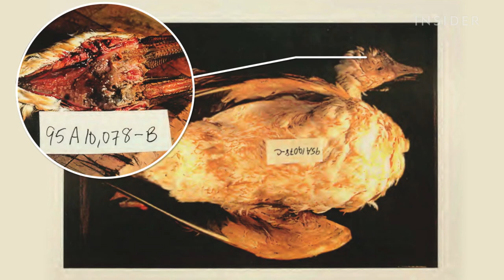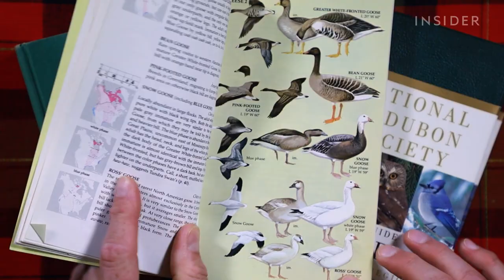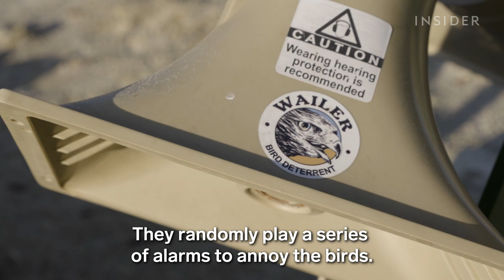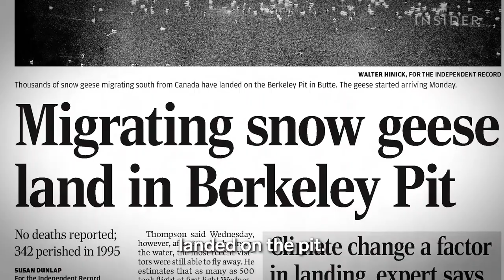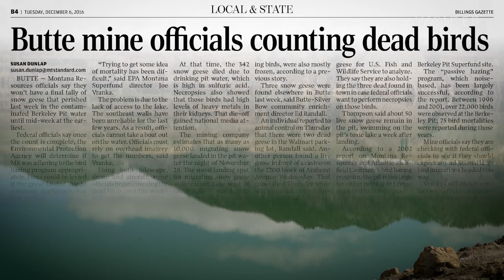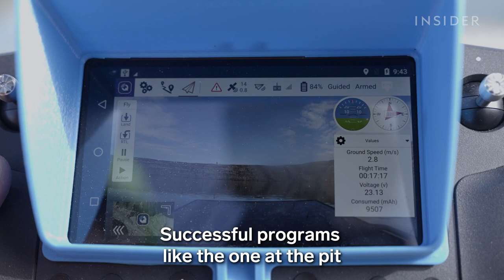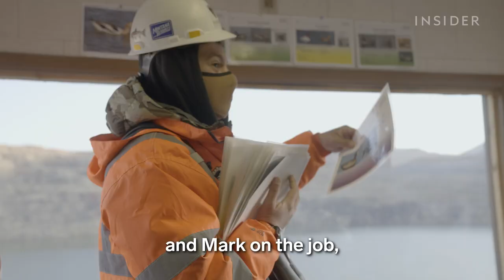Meet The Man Who Shoots At Birds All Day To Keep Them Off A Toxic Pit | World Wide Waste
If migrating species land on the Berkeley Pit for more than a few hours, they get cooked from the inside out. Now, miners use a rifle, drones, and lasers to scare the birds away.